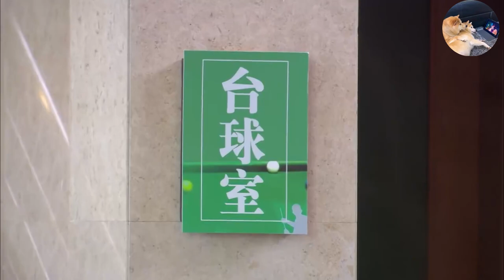女孩第一次穿連體泳裝，總裁一看瞬間淪陷，目光全程跟著女孩走🥰